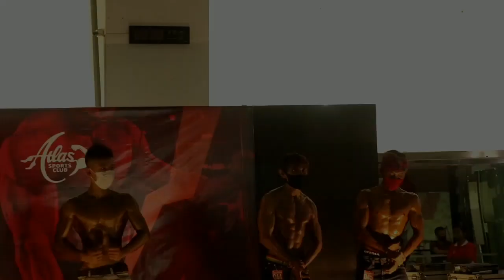PENYISIHAN SUPER BEGINER ||SPORT MARKET ATLAS BODY CONTEST 2021